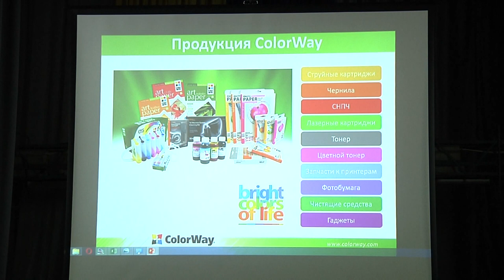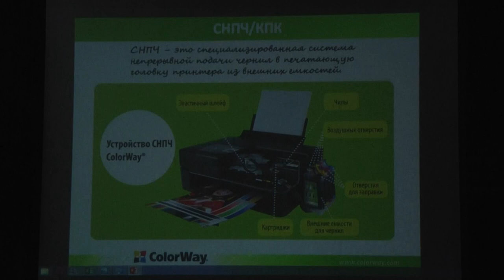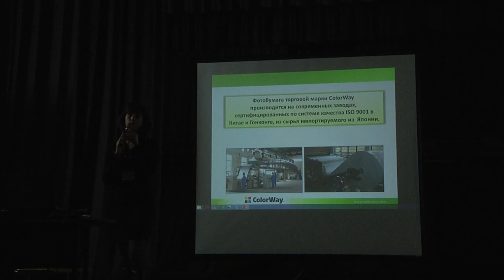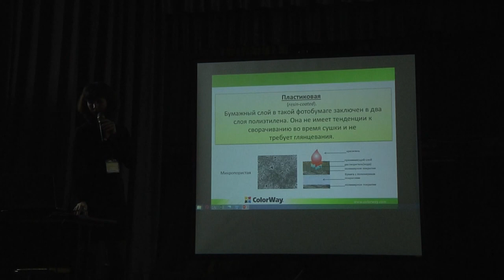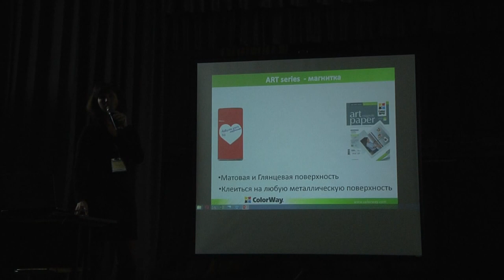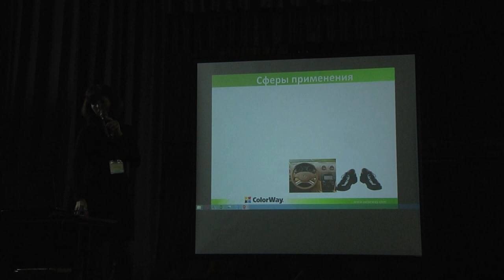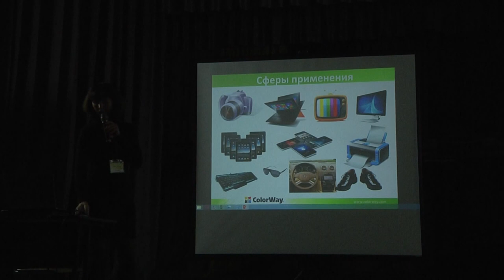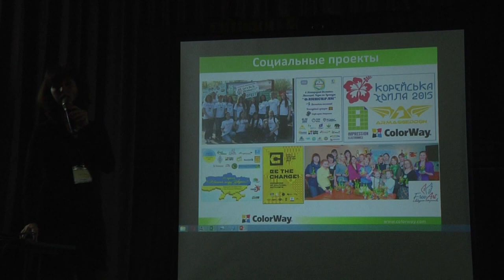Нина Мосийчук Презентация компании Колорвей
Видео, фото форум 2015